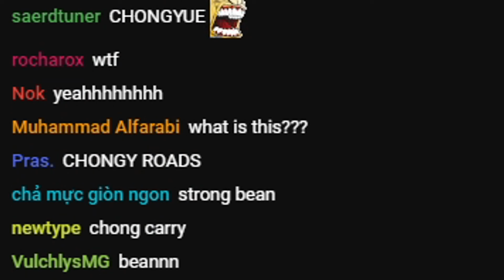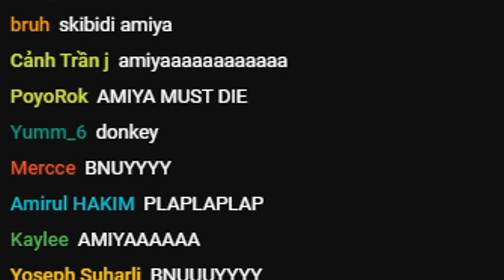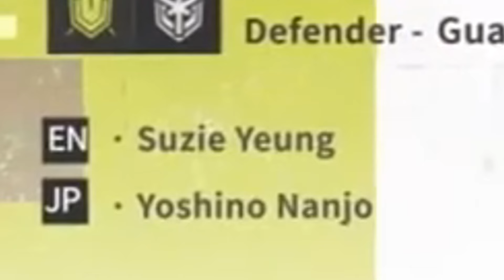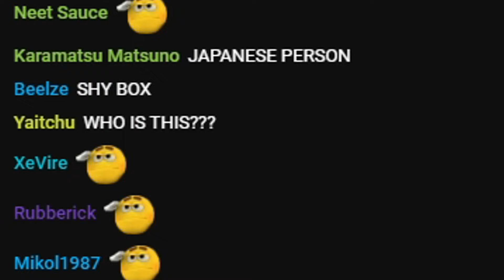Arknights 4.5 Anniversary was Down Bad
welcome to the rice fields, doctor
- pink shu